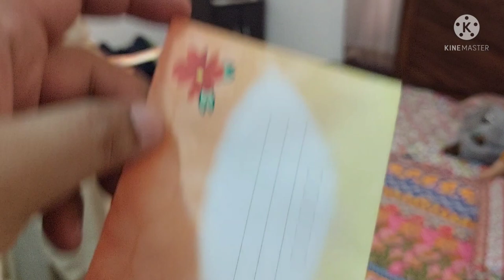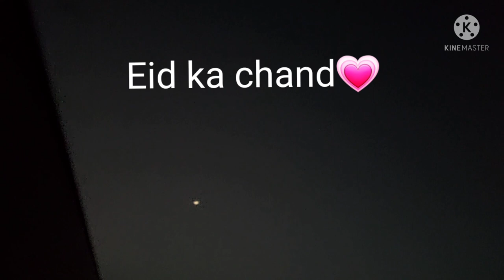Eid vlog 2022//My Eid Celebration//MashaAllah